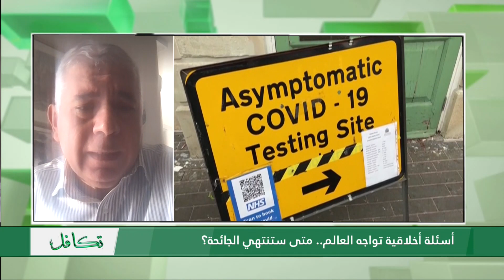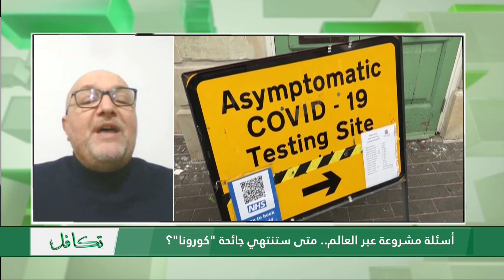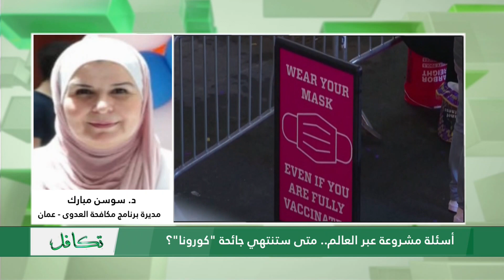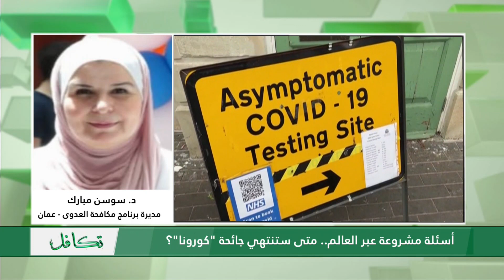أسئلة مشروعة عبر العالم.. متى ستنتهي جائحة "كورونا"؟